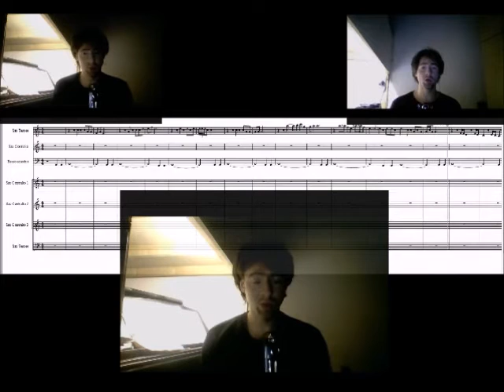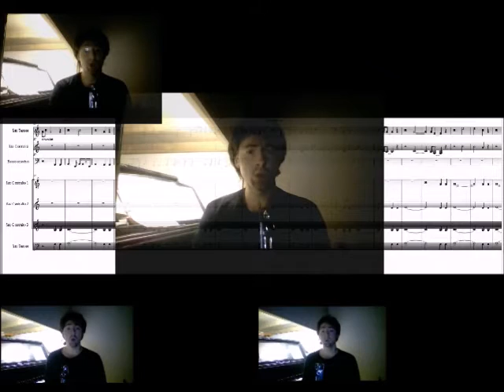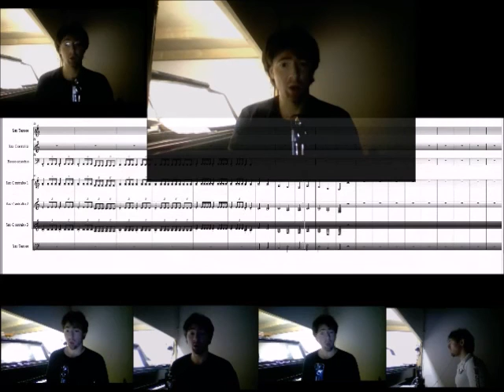Deep Purple's Child in time "a capella"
Lorenzo Giovagnoli: "Child in time" By Deep Purple arranged and performed "acapella", or "a cappella"